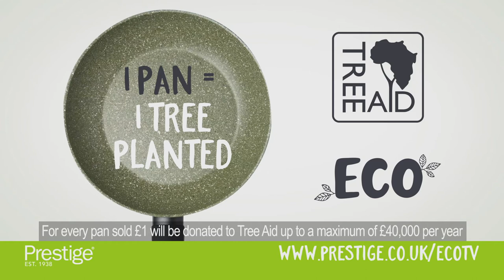Presenting the Exclusive Eco Cookware Set from Prestige - As seen on TV!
At Prestige we're committed to doing our bit to make cooking more green, efficient and sustainable.

The Eco cookware range is the worlds friendliest plant-based non-stick pans! Including our unique plant based non-stick inside and out, this eco-friendly range is also PFOA free and Palm oil free. Made from recycled materials as well as being recyclable themselves; so better for you, your family and the planet!

We've also teamed up with TREE AID, so for every Eco pan sold we'll plant a tree.

Find our Eco Range and the exclusive 'as seen on TV' set